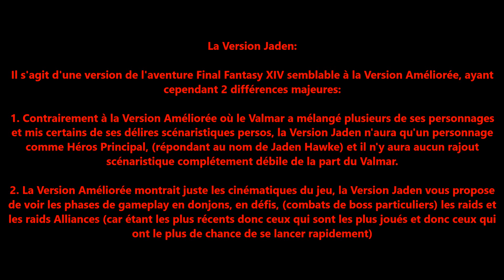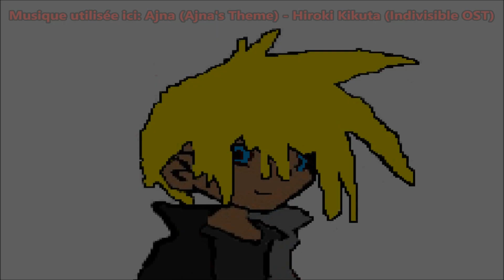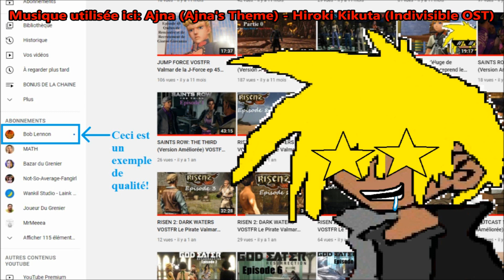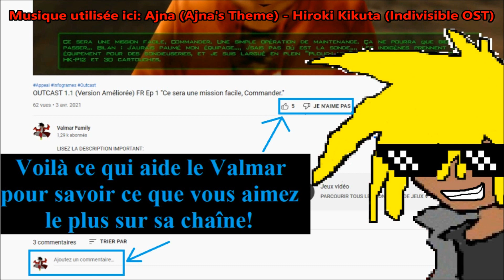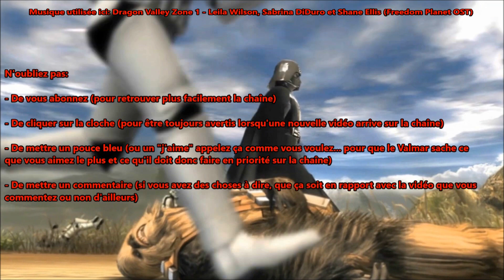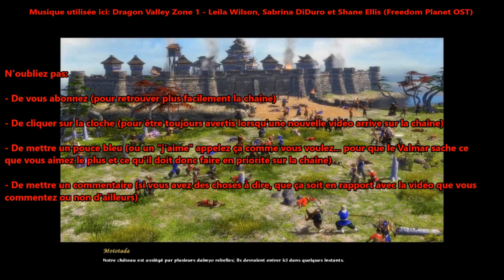FINAL FANTASY XIV (Version Jaden) VOSTFR Ep 161 "Une idée géante!"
Hydaelyn, une planète irisée de bleus et de verts, dotée d'une nature foisonnante et généreuse. Sa richesse héritée de la protection du Cristal-mère, laissait croire à une prospérité sans fin pour tous ses habitants.

À l'ouest d'une immense masse continentale surnommée la Trigée se trouve Éorzéa, une terre que l'on dit aimée des Dieux et forgée par des héros. Les habitants de cette accueillante région ont commencé à écrire leur Histoire, ère après ère.

Mais les jours de félicité et d'innocence devaient bientôt connaître une fin... Une tragédie allait frapper en l'an 1572 de la 6e ère astrale. Garlemald, le belliqueux empire du nord, aspirait à la conquête de l'ensemble du continent.

Contre lui, l'alliance des trois cités-États éorzéennes menait une lutte brave mais désespérée. Hélas l'Empire mit à exécution son projet Météore, et précipita sur Éorzéa une lune tout entière, déchaînant ainsi la puissance du dragon Bahamut, confiné dans l'astre, qui immola par le feu la terre jadis faste.

Ce cataclysme fut nommé septième fléau, concluant sur une note tragique ce chapitre de l'Histoire.

Cinq années ont passé depuis la catastrophe. Éorzéa a survécu de justesse à cette terrible épreuve. Dans ce monde encore meurtri par les cicatrices de la calamité, le peuple s'est relevé, et est prêt à affronter l'adversité qui le guette, pour aller de l'avant envers et contre tout et écrire le chapitre de la 7e ère astrale, l'ère du renouveau.

Les aventuriers foulent une fois encore cette terre défigurée mais vaillante. Que leurs desseins soient couronnés de succès!

Les Valgens, Bienvenu(e)s dans... FINAL FANTASY XIV!